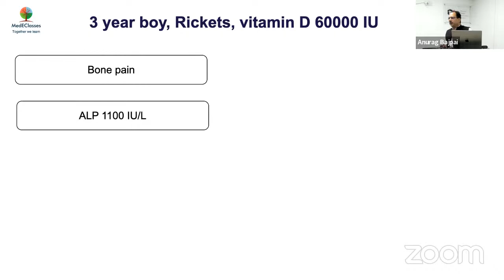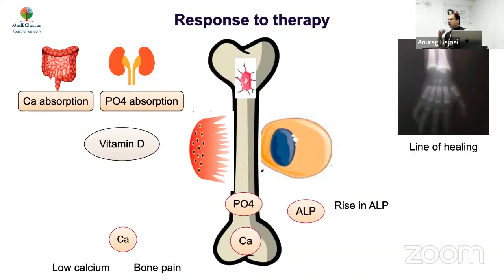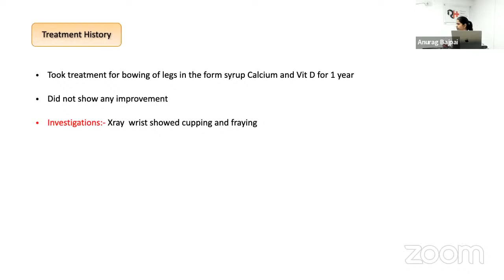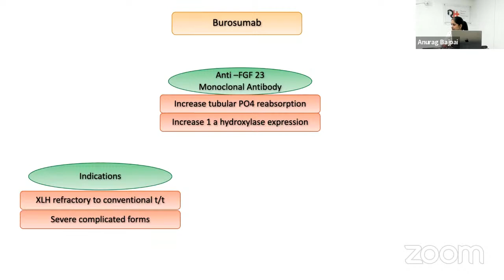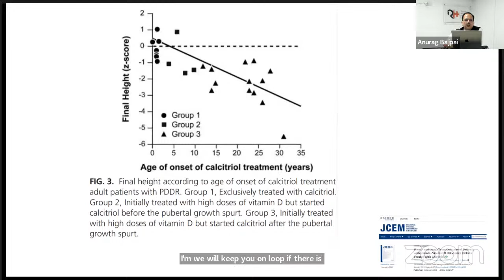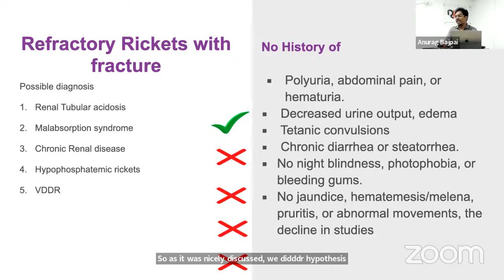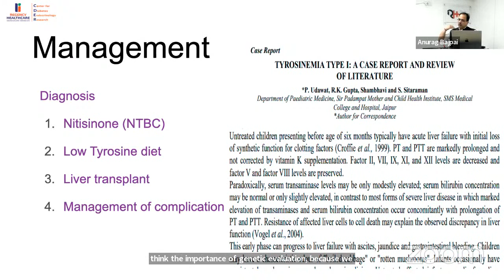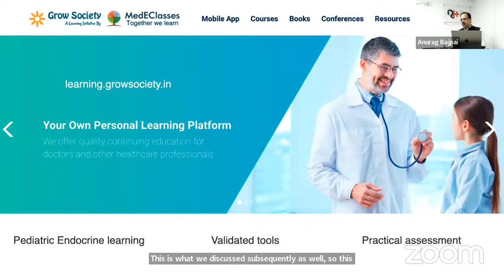MedEClasses Grand Round Refractory Rickets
Learn about the intricacies of Pediatric Endocrinology. Dr. Anurag Bajpai, MD, FRACP, SCE, Pediatric Endocrinologist, Regency Center for Diabetes, Endocrinology & Research, Kanpur, India. MedEClasses Online Fellowship in Pediatric Endocrinology. MedEClasses Endocrinology Mobile Application Pediatric Endocrinology at your fingertips.